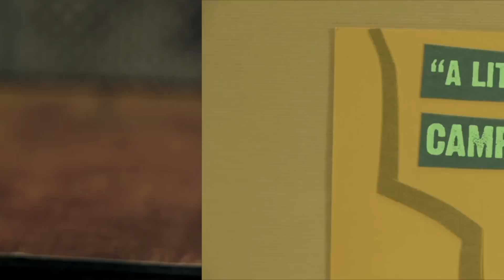Dare to Be a Daniel presents: A Little Campy (Director's Cut)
Are you ready to start the journey?